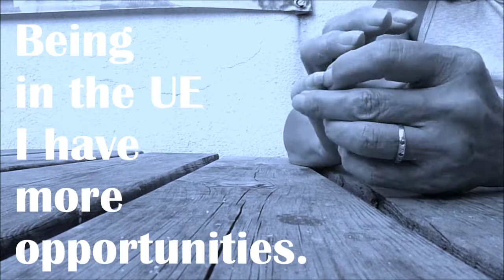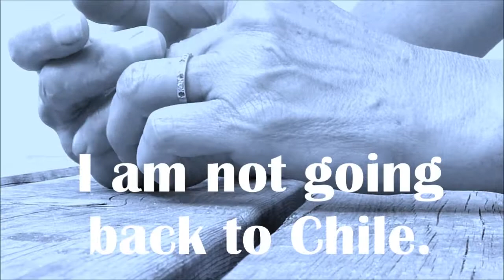Lorna Interview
One of the interviews for the Youth Exchange about Media for Youth.
18th - 25th August 2013, Plymouth, the UK.
Participants from Belarus, Georgia, Hungary, Moldova, Spain and United Kingdom.